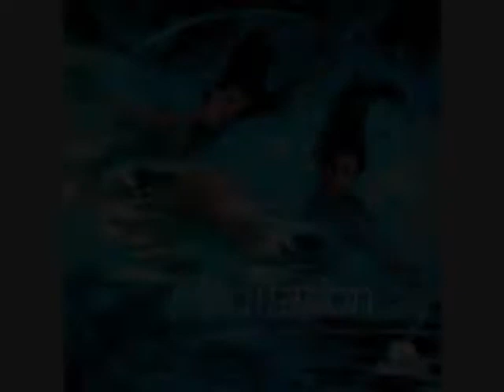Meditation Relaxation music.wmv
On the banks of a lake that flashed silvery glints, a poor fisherman discovered a mysterious shimmering ball that cast light up on the shore.  The man was immediately filled with a burning desire to possess the light and scooped it up into his boat.  He rushed back to his humble abode to hide his spoils at the bottom of a trunk. Feverish with excitement, was unable to sleep.  Finally, he got out of bed and crept to the trunk.  As soon as he lifted the lid off the trunk, the ball radiated an intense glare, flooding the room with blue and silver colors, which transformed his home into a palatial dwelling.